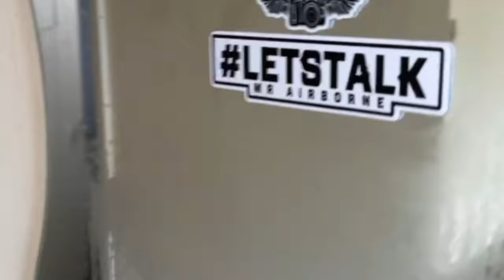Exploring abandoned convent..(raw footage from live stream)